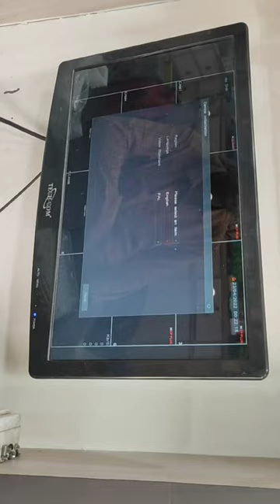CP Plus dvr password reset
CP Plus the new DVR latest 2022 password to sakte hain